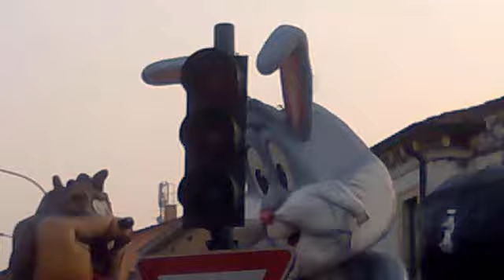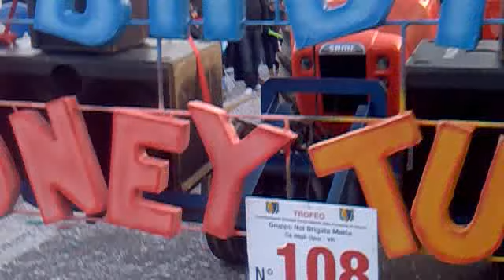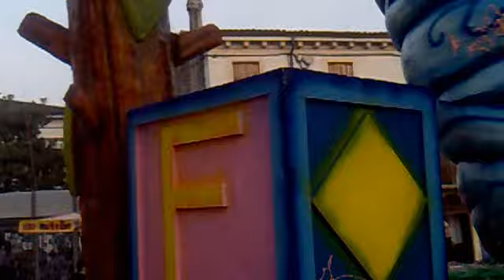Castel D'Azzano.mp4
Brigatta Matta 2012 Baby Loon Toons